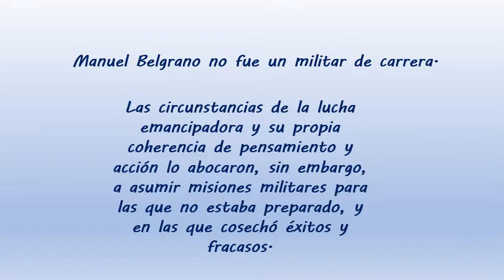6 - Leamos en familia Belgrano Felipe Pigna